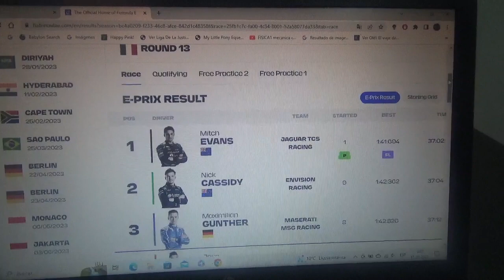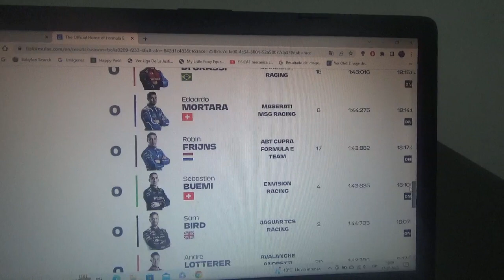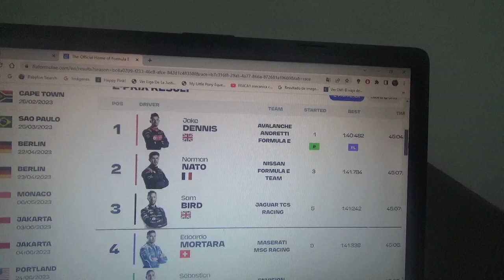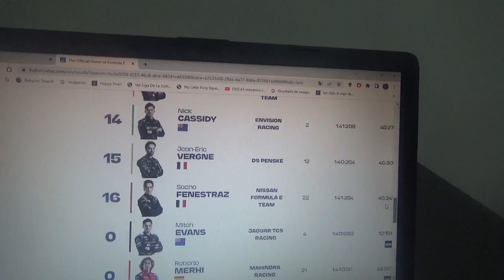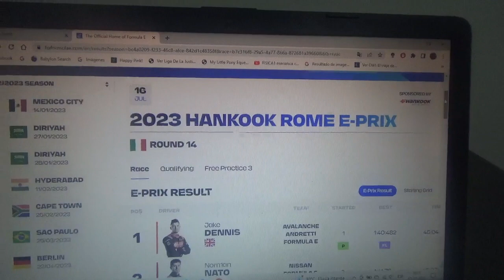Resumen Eprix de Roma carreras 1 y 2 2022/23 de Fórmula E